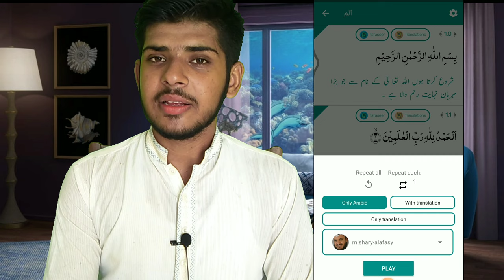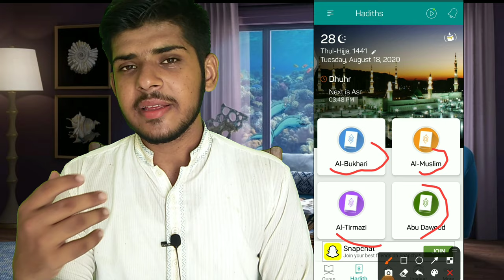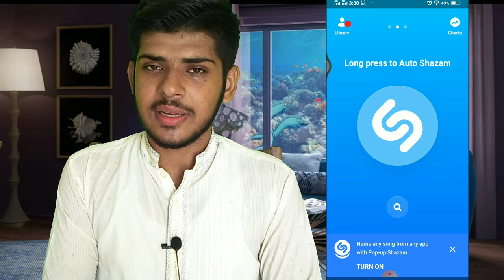Top Best Android Mobile Apps you must have on your Smartphone 2020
application from android
 islam360
 Video mp3 conviter
 vidmate
 picsar\lightroom
Lexis audio
 shazam
Hello friends in this video i will talk about Top 6 Latest Use full Android Application which are really usefull apps for android also these are  Best 6 Use full APPS of 2020 so install these 6 use full android application (APPS) and make your smartphone awesome !! These are really best android app of 2020